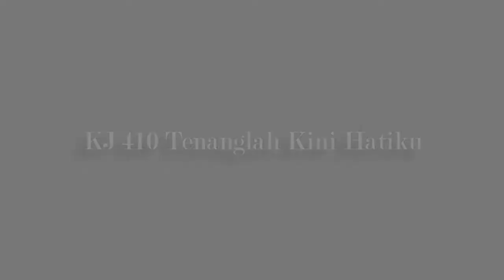KJ 410 Tenanglah Kini Hatiku (cover)